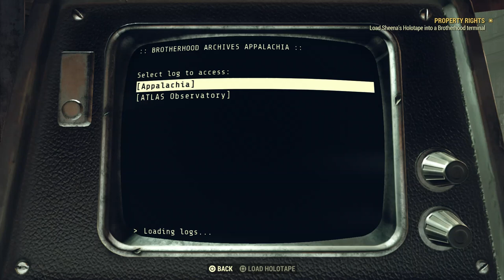Fallout 76: Steel Dawn Walkthrough Part 5 "Property Rights" (No Commentary)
Fallout 76: Steel Dawn Gameplay Walkthrough Part 5 includes the quest “Property Rights”. This walkthrough for Fallout 76: Steel Dawn expansion on the PS4, Xbox One and PC will include the Full Game Expansion, Main Campaign, Gameplay and Ending.

Steel Dawn is the first chapter in the new Brotherhood of Steel questline, free for Fallout 76 players. Paladin Leila Rahmani and her troops have arrived from California to establish a new Appalachian chapter. Work with or against the other Factions to achieve success. Visit settlements populated with new NPCs and unlock powerful weapons and armor from the Brotherhood arsenal. Join in their mission to rebuild society and aid in securing valuable technology – but only you can determine how it will be used.